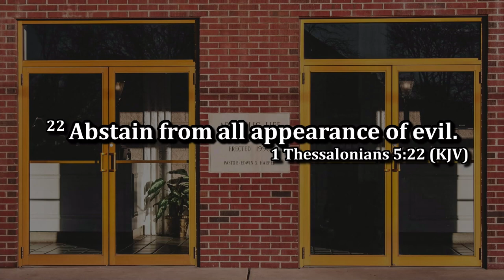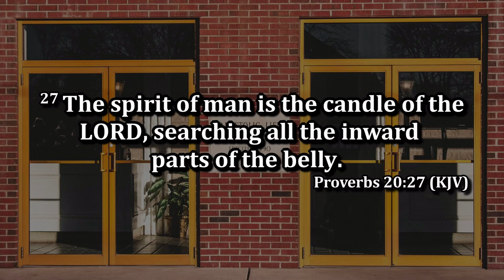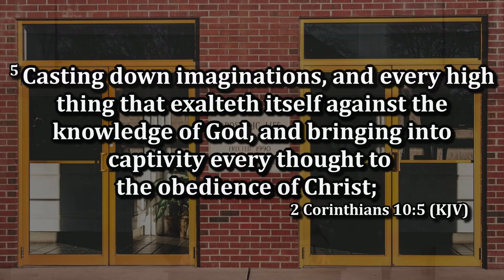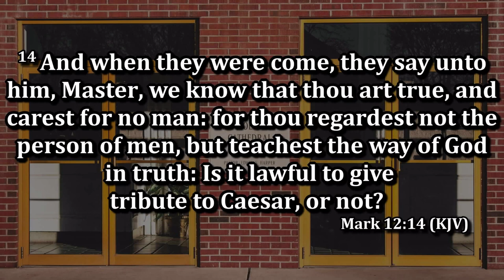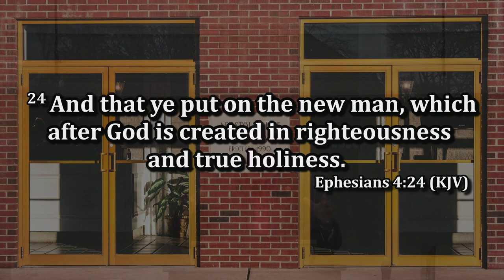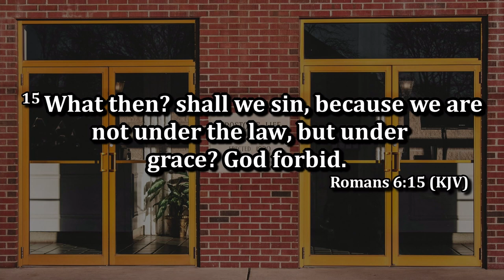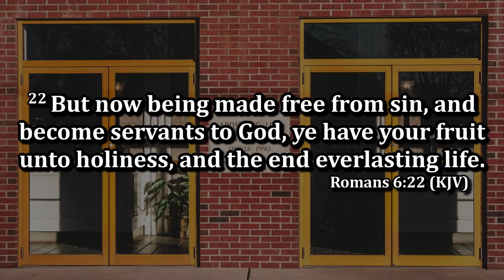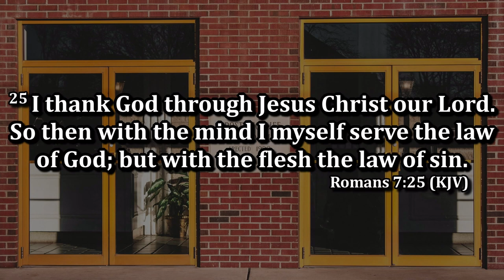Rev. Stephen Kuntzman - Image and Likeness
Tuesday Night Bible Study March 5th, 2024